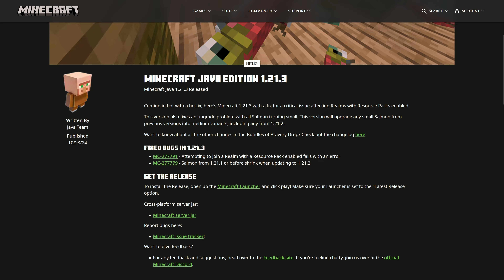Quoi de Neuf dans Minecraft 1.21.2 ?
Minecraft 1.21.2 ou 1.21.3 est le premier gamedrop de fin d'année 2024 avec l'ajout du bundle et l'arrivée du hardcore sur bedrock édition !

00:00 - Sortie 1.21.2 et 1.21.3
01:15 - Mode hardcore sur bedrock et realm
02:13 - Bundles
07:43 - Chunk loader et ender pearls
12:17 - Téléportation instantané en Minecart et Bateau dans portails
15:23 - Slime blocs et shift
16:17 - Des bébés poissons !
18:06 - Preview pale garden dispo
18:32 - Torche de redstone fait peau neuve
19:13 - Abeilles moins stupides
20:10 - Batman partout
20:54 - Et bien plus encore !